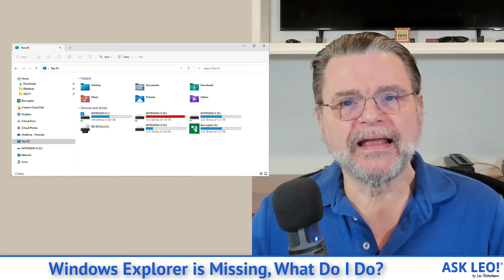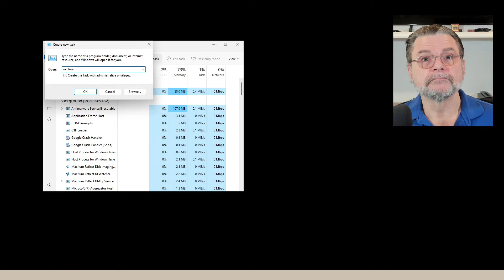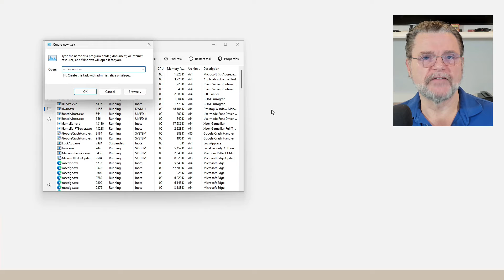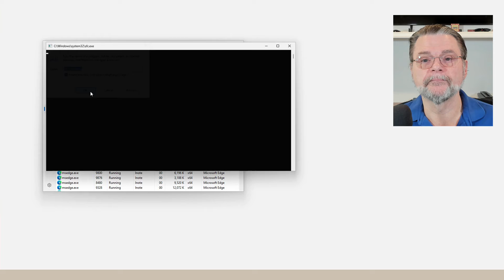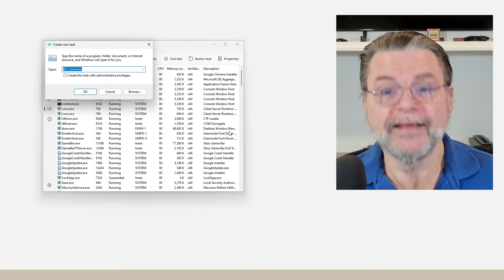Windows Explorer is Missing. What Do I Do?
☑️ Is it really gone, or just hidden? Either way, we'll work through the solution to get  a missing Windows Explorer back.

☑️ Missing Windows Explorer
It’s exceptionally rare that Windows File Explorer — explorer.exe — would be removed for any reason. Shortcuts to the program might disappear or the program might not be running, but it should still be there. Running “explorer.exe” via Task Manager is a quick way to run Windows Explorer and possibly re-create shortcuts to the program. If explorer.exe really isn’t present, then the System File Checker or a System Repair might be called for.

Chapters
0:00 Missing Windows Explorer
 0:33 Diagnose the problem
1:00 A blank screen
1:20 What to do?
2:40 Scan now
3:40 Repair Install
4:00 Restore from a backup